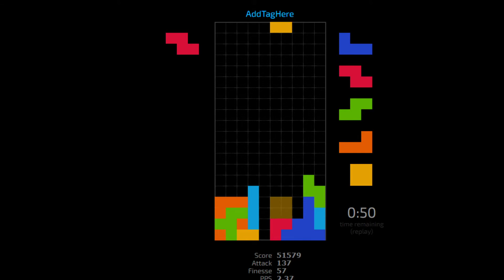Jstris Ultra - New Personal Best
2 days after my 80k I already PBed twice. I got a PB twice today with the other being 82k but the run wasn't nearly as good as this and I don't want to spam my jstris replays TOO much. (replay of 82k I'm really proud of the PPB in this run at 297 and the fact that I only wasted 4 T-Pieces. I still think there are subtle mistakes in this run that I can improve on. Maybe I can reach 90k soon?